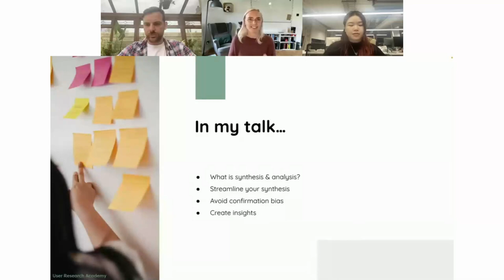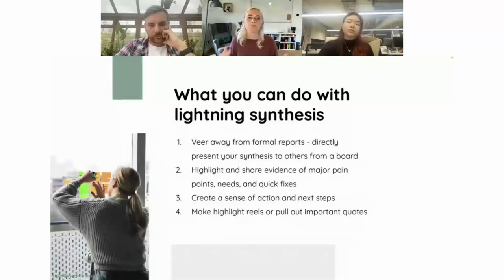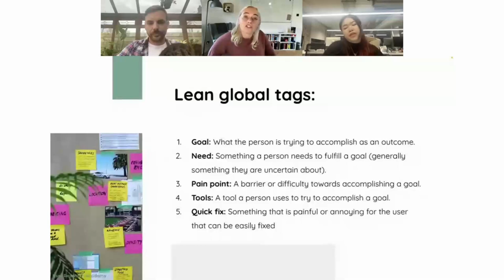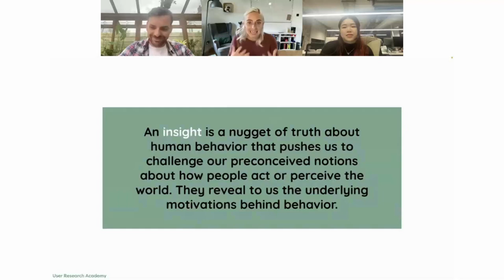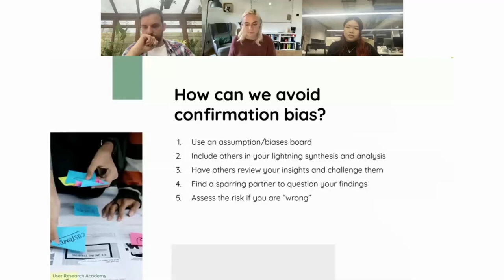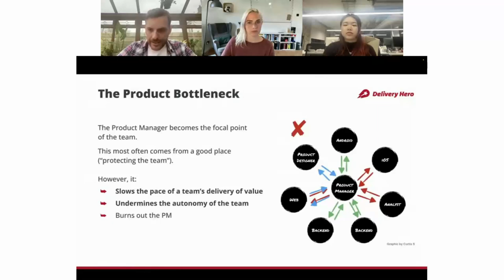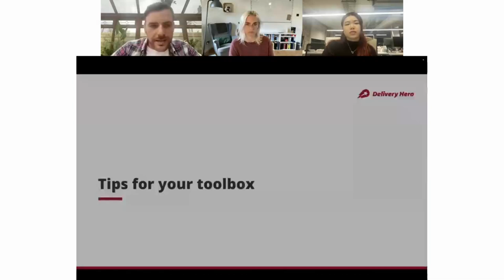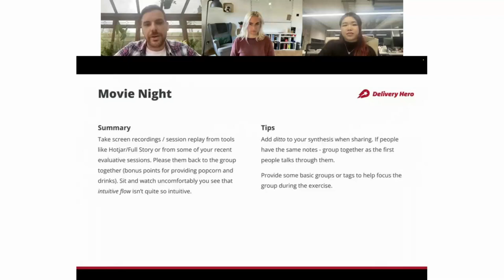Webinar: Masterclass on Research Methods for PM by Dovetail Product Leaders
ABOUT THE SPEAKERS:

Nikki Anderson-Stanier

Nikki is a Product Leader at Dovetail who loves to help people achieve their dreams and create amazing user experiences. She has been contributing to Dovetail for over a year supporting their user research community.

Curtis Stanier
Curtis is a seasoned product professional who has been building incredible products and teams for over five years. His experience includes leading products for client and platform foundations at Delivery Hero and working as a Product Coach at CRStainer. As a mentor, he helps both product teams and individuals create more effectively and efficiently.